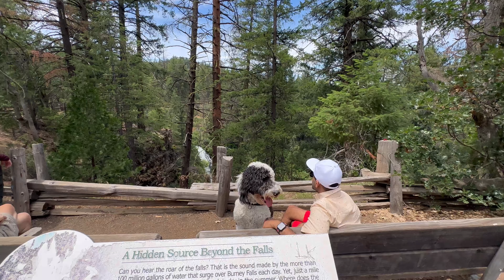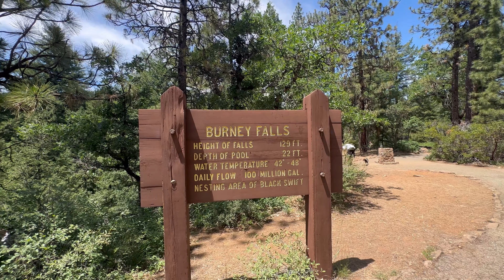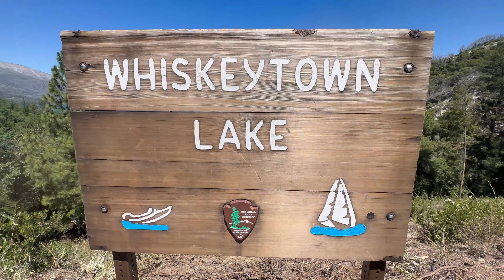Burney Falls Friends Trip - June 2023